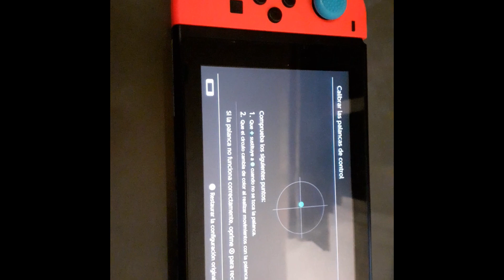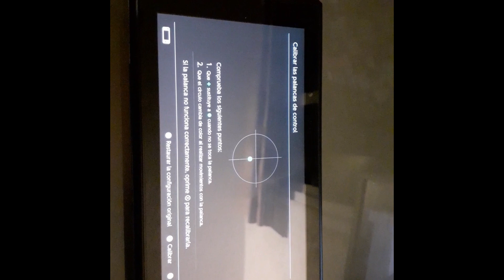SOLUCION!! reparar JoyCon se mueve solo | BARATO y sin abrir el control | drift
Solo necesitas un limpiador dielectrico y dejar secar antes de usarse.

Este tipo de solucion es para cuando tienen mucho polvo dentro o se les derramo algun liquido y quedo pegajozo.

No es necesario ningun repuesto de palanca o desarmador. Solo verificar que el dielectrico diga que no daña los componentes electronicos.

Si no se cuenta con el limpiador, se puede utilizar alcohol isopropilico pero deberan esperar unas horas antes de usar el control.